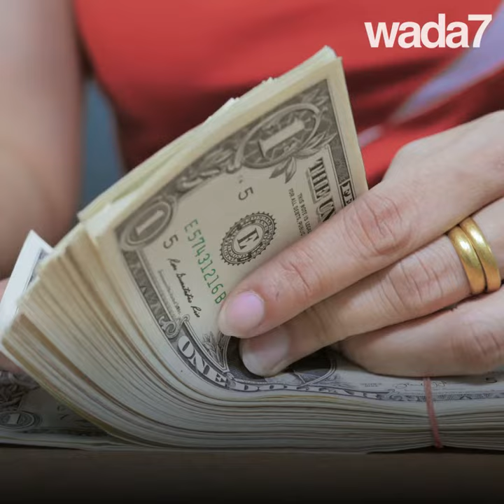Qui a osé voler les montres de Mohammed VI ?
25 personnes sont impliquées dans le vol de montres de luxe au palais du roi Mohammed VI au Maroc ! Qui a osé le faire ? 😱⌚💰